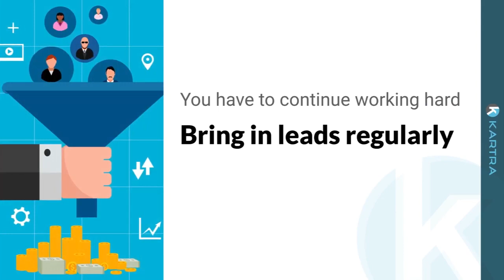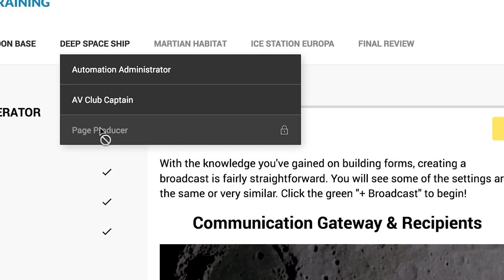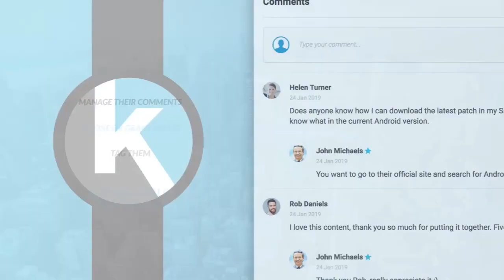KARTRA FEATURES MEMBERSHIPS: GOT KNOWLEDGE TO SHARE? KARTRA MEMBERSHIPS WILL DELIVER IT!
Kartra Memberships is the perfect tool to deliver your training material to your customers, so you can focus on what you love the most: creating and sharing your content.

In a nutshell, Kartra Memberships is a feature-packed portal that enables you to organize and share your content with your customer base. No matter whether you want to create a training course or a private community space or even a multi-topic content directory, Kartra Memberships gives you full flexibility to build it out while making sure the whole experience for your users remains intuitive and hassle free.

* Drag and Drop interfaceBuild your memberships on the fly through a "what you see is what you get" modular interface. Just select, drag and drop.

* Beautiful templates and colorsCraft your own custom-branded membership site from any of the professionally designed templates available.

* Multiple membership tiersDefine multiple access levels, each with their own pricing and content.

* Upload files, videos or audioDeliver your content no matter the format: text, video, audio podcast, or a mix of all three!

* Structure your lessonsUse categories, sub-categories and individual articles to make the navigation both intuitive and quick.

* Drip your content over timeMake your content available all at once, or drip it over time in a truly set-and-forget fashion.

* Multi-membership portalsGot more than one membership? Bundle them up into a global portal for further cross-sale opportunities.

* Track their progressKartra Memberships keeps track of each user's progress through your content, making it ideal for online courses and learning centers.

Are You Ready To Join the Kartra Revolution?